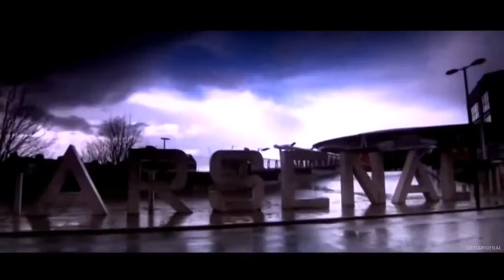Alexis sanchez_2018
Alexis Alejandro Sánchez Sánchez (Spanish pronunciation: [aˈleksis ˈsantʃes]; born 19 December 1988), also known simply as Alexis, is a Chilean professional footballer who plays as a forward for English club Manchester United and the Chile national team.
Sánchez began his career as a youth player for Cobreloa at age 17, completing a season at the club before relocating to Italy to play for Udinese in 2006. He won his first trophies in the following seasons, winning consecutive league titles in loans spells to Colo-Colo and River Plate. In 2008, he returned to Udinese, becoming an integral member of the team in his first full season at the club. After three fruitful seasons in Italy, Sánchez moved to Barcelona in a transfer worth €30 million (£25 million), becoming the most expensive Chilean player of all time.

Camila Cabello-Never Be The Same (Cover J.Fa)